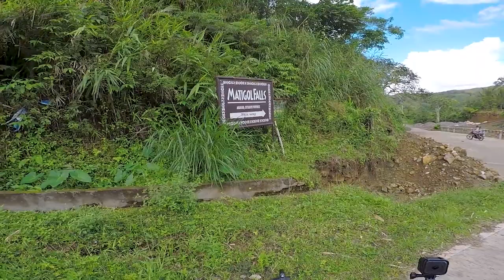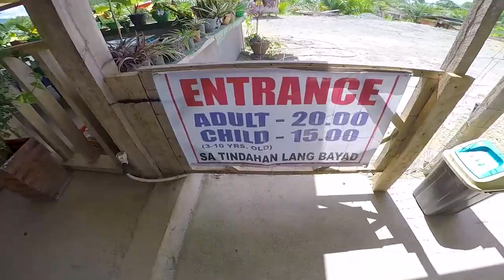FILIPINO MOTOVLOGGER DISCOVERED SOMETHING IN COTABATO REMOTE AREA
Wazzup mga idol! In this video we will explore Arakan Valley, Province of Cotabato. Panoorin kung ano ang natuklasan ko sa lugar na ito!